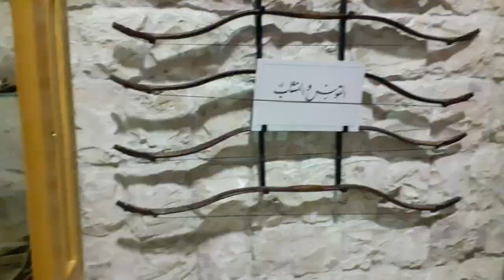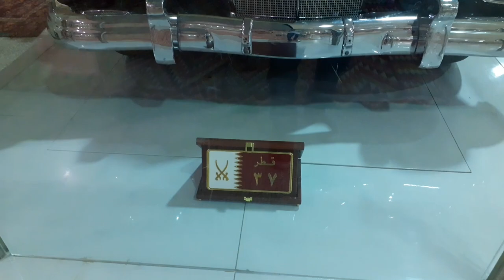Sheikh Faisal Bin Qassim Al Thani Museum (part 2)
top museums in qatar